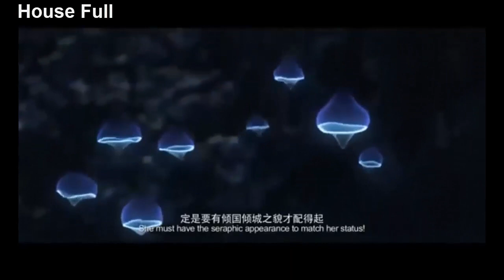Chinese Kung Fu Martial Arts movie